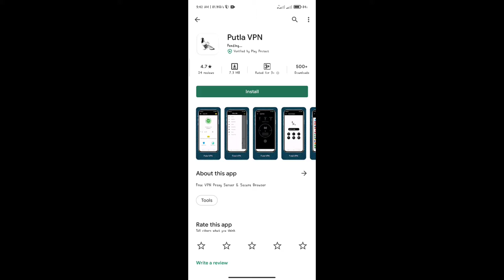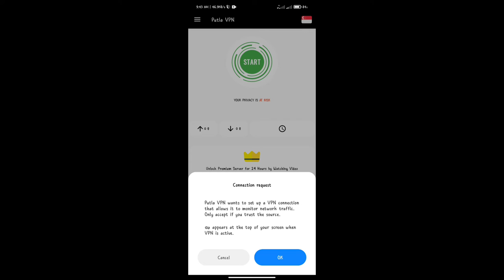ফ্রি ফায়ারের জন্য সবচেয়ে ভালো VPN। Best Vpn in free fire! Free fire ping 35 best vpn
1. AR TECH CLASS
2. Free fire new event
3. New event free fire
4. Free fire bangla
5. Free fire,Garena free fire
6. Free fire redeem code
7. Redeem code free fire
8. Free fire new redeem code
9. New redeem code free fire
10. Redeem code
11. Free fire free reward
12. Free fire free diamond
13. Ff redeem code today
14. Free fire free character
15. Free fire new redeem code today
16. New redeem code free fire today
17. 17 October free fire redeem code

Best Gaming phone poco x3 /rog/ iPhone

12 টার আপডেট Free Fire
১২ টার আপডেট Free Fire বারোটার আপডেট

Your Question:-
Gaming With Mofijul

Top Tag:

free fire
free fire event new event
free fire today new event
free fire ff new event

youtubers

gaming subrata
Gaming With Zihad
mr triple r trending on gaming
mr triple r funny video
free fire bangla
SK Sabir
sk Sabir boss ar Gaming set up
total gaming
desi gamers
badge 99
b2k
b2k free fire
raistar
gayen gaming
Lokesh gamer
as gaming
bnl
vincenzo
Nonstop Gaming
FreeFireVideo
Savage420
nayem alom
Techno Gamerz

related tags---

😊 Related Tags 😊

1. free fire new event
2. free fire new event today
3. new event free fire
4. ff new event
5. ff new event today
6. free fire new update
7. today free fire new event
8. free fire new events
9. free fire today new event
10. new event ff
11. new event free fire today
12. new event in free fire